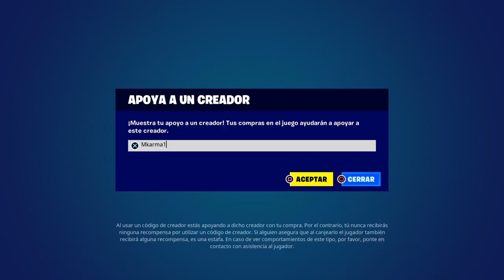Vuelve AZOTE y PLAGA en la Nueva Tienda Fortnite hoy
AZOTE y PLAGA en la Nueva Tienda Fortnite hoy